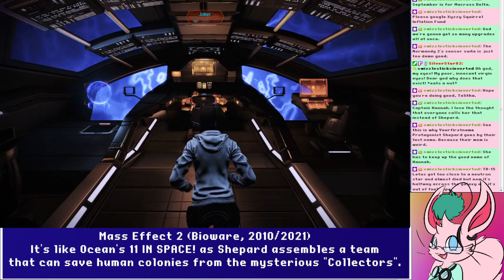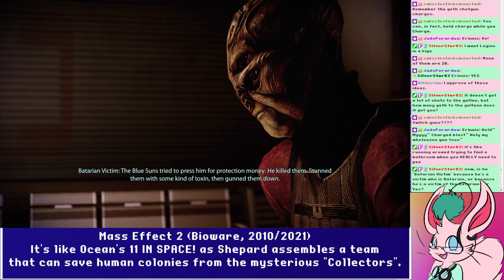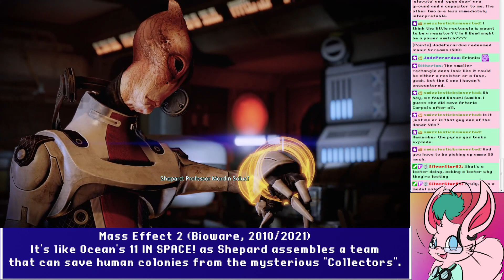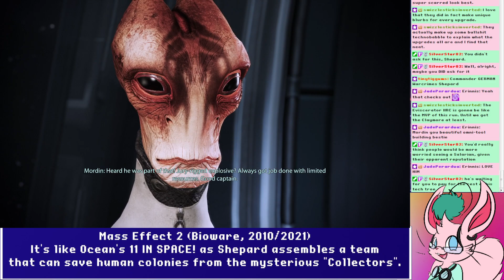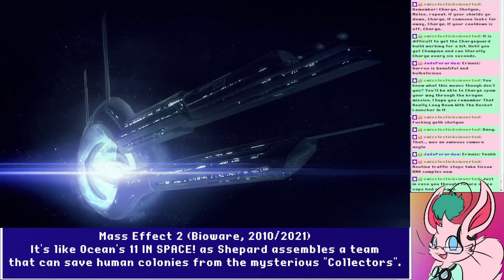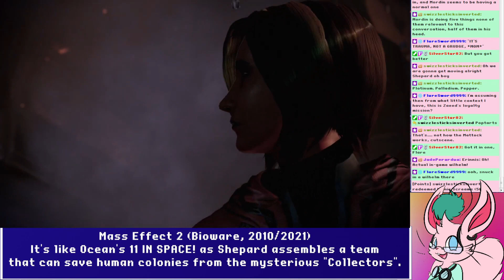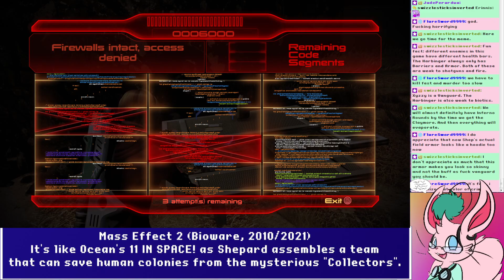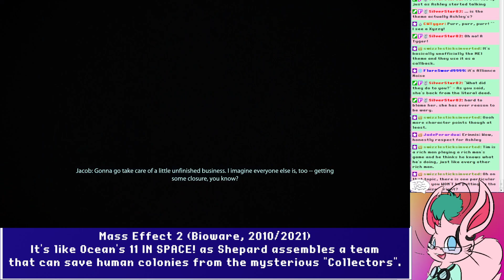Mass Effect 2 (Part 3) - Commander German "Mine's Bigger" Shepard